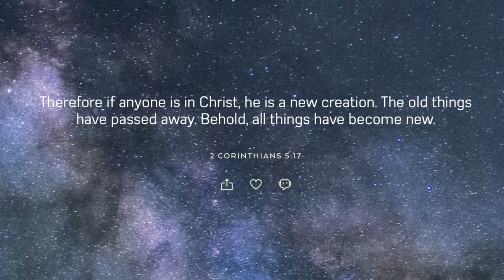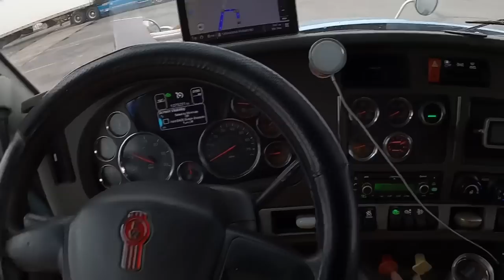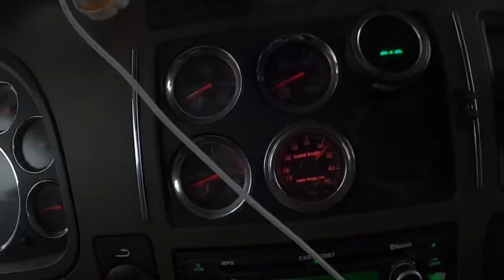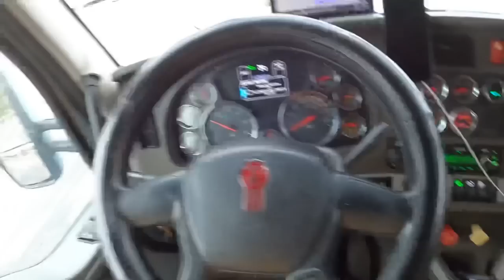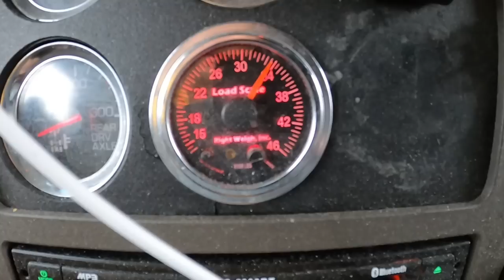March 19, 2023/62 Trucking. How to slide trailer tandems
In this video, I’m uploading a missing file on the last video I have uploaded. This missing files is about sliding the tandems and trying to level and spread out the weight distribution on the trailer. Unfortunately, my brakes are not that good and the wheels will not lock up, I had to use the curb to be able to slide my tandems forward